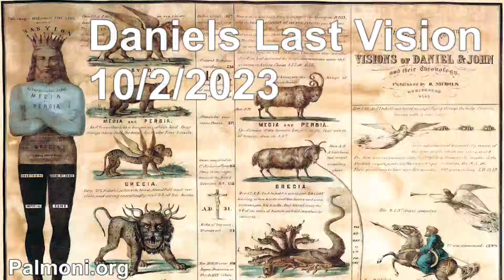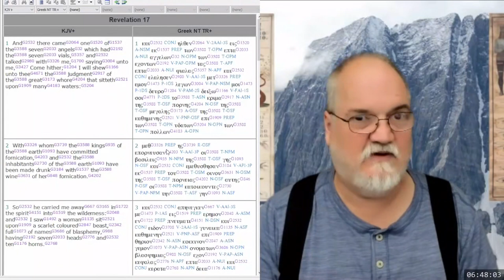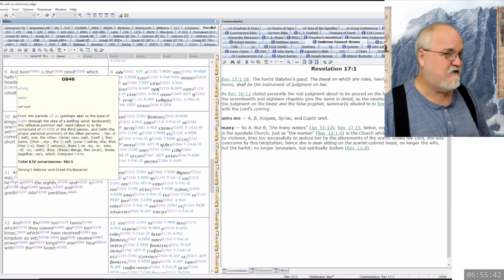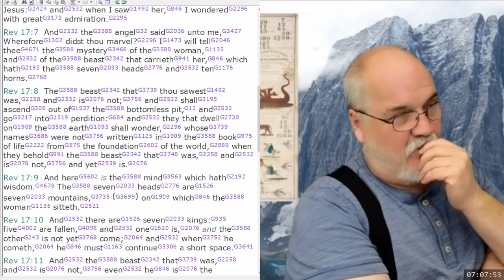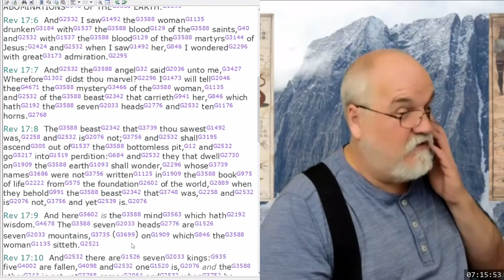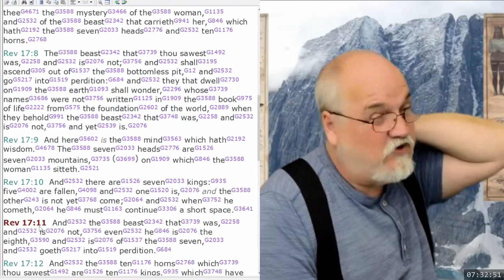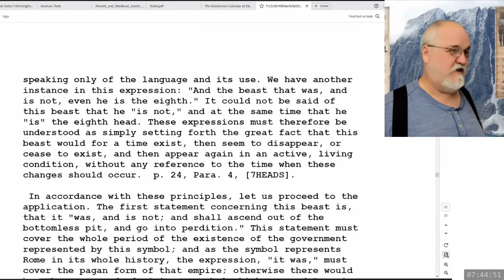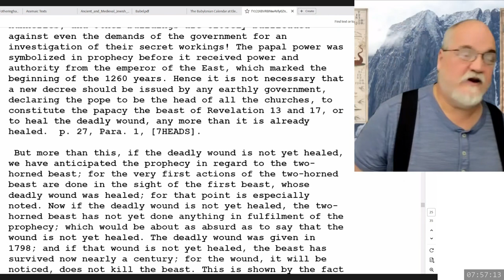2023 10 02 42. Daniel's Last Vision - Theodore Turner